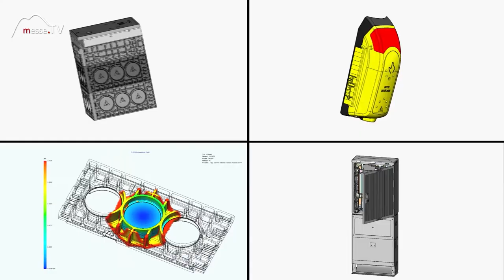Langmatz • Systemlösungen für Verkehrstechnik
Der größte industrielle Arbeitgeber. Die Firma Langmatz stellt ihren Betrieb und ihr Produktspektrum auf der InnoTrans Messe in Berlin vor. Christoph Saller spricht mit uns am Messestand über seine Firma und die verschiedenen Arbeitsbereiche.

Ob für die Stadtwerke, die Deutsche Telekom oder die Deutsche Bahn. Große Auftraggeber erwarten problemspezifische maßgeschneiderte Lösungen. Und die schafft Langmatz.

Im Gespräch mit Christoph Saller auf der InnoTrans 2016.